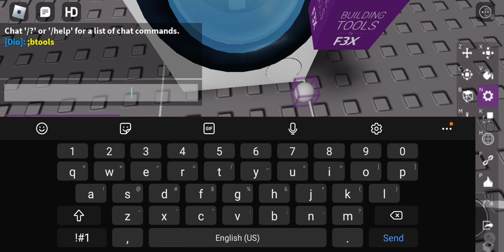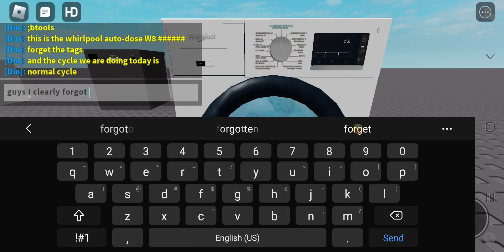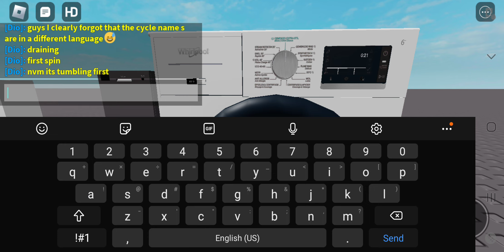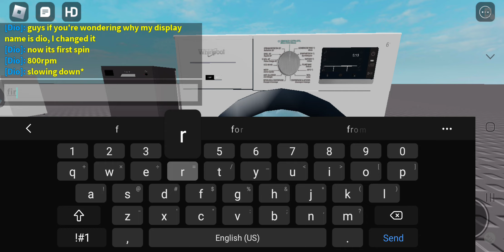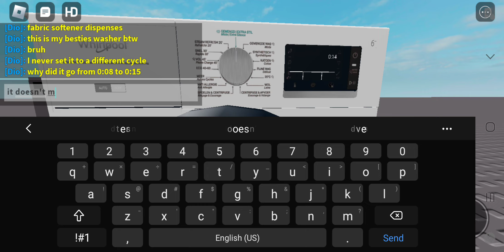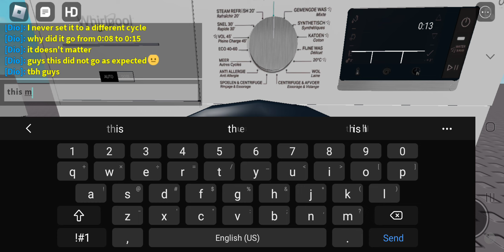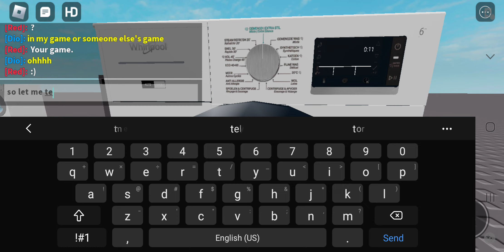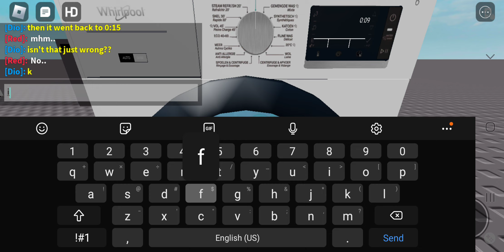whirlpool washer normal cycle part 1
0:00 intro
1:31 ready to lock and load
5:35 first spin
8:56 first rinse
16:12 2nd spin
17:31 final rinse
21:24 final spin
the rest is in the other whirlpool washer video